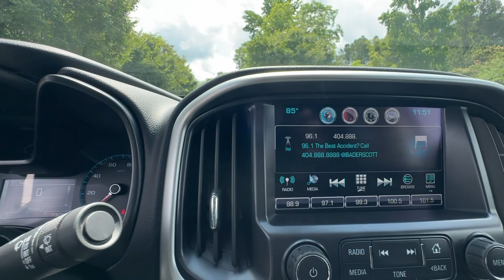2016 Chevrolet Colorado Atlanta, Griffin, McDonough, Fayetteville, Thomaston, GA CV27634A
Silver Ice Metallic Used 2016 Chevrolet Colorado 2WD LT available in Griffin Georgia at Cronic Chevrolet Buick GMC. Servicing the Atlanta, McDonough, Fayetteville, Thomaston, GA area.

Only 75344 Miles! Scores 26 Highway MPG and 18 City MPG! This Chevrolet Colorado boasts a Gas V6 3.6L/217 engine powering this Automatic transmission. WINDOW REAR-SLIDING MANUAL WHEELS 17 X 8 (43.2 CM X 20.3 CM) BLADE SILVER METALLIC CAST ALUMINUM (STD) WHEEL SPARE 16 X 7 (40.6 CM X 17.8 CM) STEEL.* This Chevrolet Colorado Features the Following Options *TRAILERING PACKAGE HEAVY-DUTY includes trailer hitch and 7-pin connector LT CONVENIENCE PACKAGE includes (C49) rear window defogger (A28) rear-sliding window (T3U) front fog lamps (BTV) Remote vehicle starter system and (PPA) EZ-Lift tailgate  TRANSMISSION 6-SPEED AUTOMATIC HMD 6L50 (STD) TOW/HAUL MODE TIRES P255/65R17 ALL-SEASON BLACKWALL (STD) TIRE SPARE P265/70R16 ALL-SEASON BLACKWALL TAILGATE EZ-LIFT AND LOWER SILVER ICE METALLIC SEATS FRONT BUCKET (STD) REMOTE VEHICLE STARTER SYSTEM.* Visit Us Today *Test drive this must-see must-drive must-own beauty today at Cronic Chevrolet Buick GMC 2676 North Expressway Griffin GA 30223.